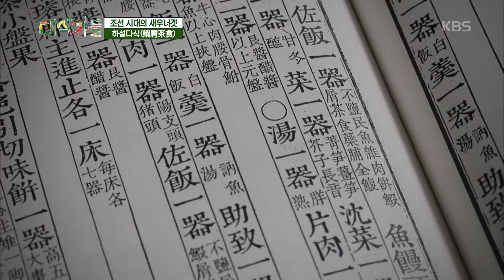대식가들 - 조선 시대의 새우 너겟 ´하설다식´.20161126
조선 시대의 새우 너겟 ´하설다식´